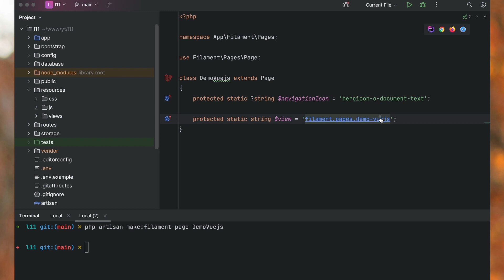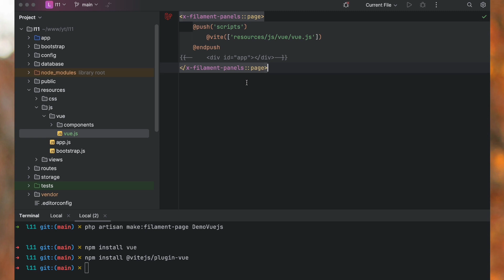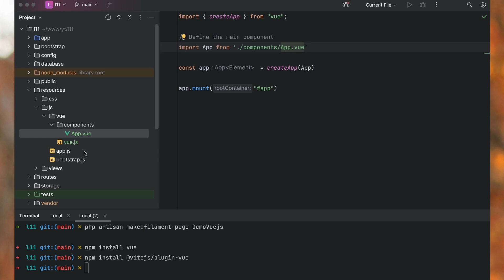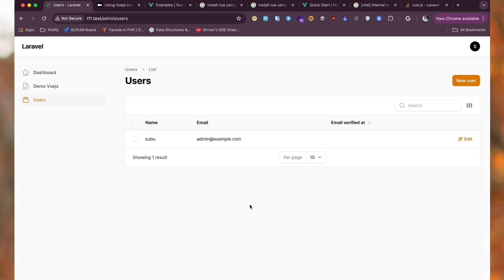Add vue single page application in filament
I will share how you can add vue single page application in filament php. By using power of both vue and filament build customized application.